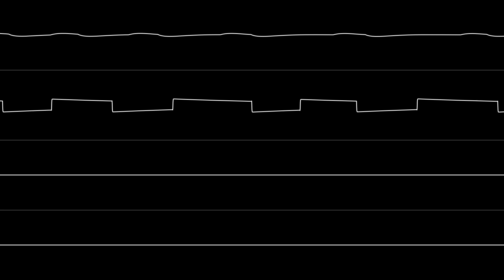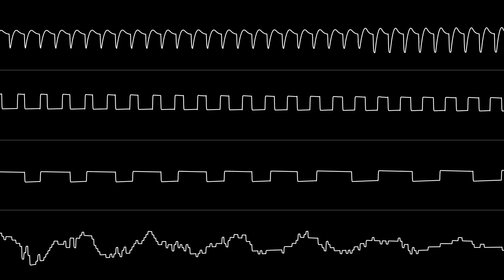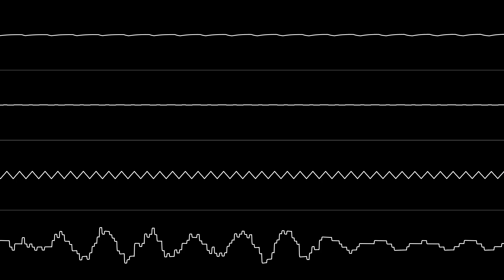Glenn Rune Gallefoss - “Electronic Transfer” (C64) [Improved Oscilloscope View]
NONE OF THE MUSIC IN THIS VIDEO IS MY OWN. Improved with better emulation.